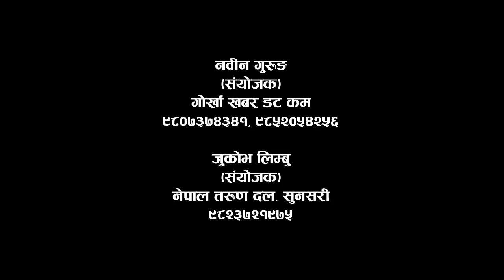COVID 19 Voluntary Assistance | Corona Virus | Volunteering Food & Shelter | 24 Hours | Solti TV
तरहरा चौकमा लक डाउनमा अभर परेका लागि खानपिन र बाँसको प्रवन्ध र व्यवस्थापन गरेका छौं ।

सेवक
तरहरा समाज
समस्या परेकाले २४ घण्टा हामीलाई फोन गर्नुहोस् खानपिन र बाँसको व्यवस्था गरिनेछ । फोन नंम्बर चौकमा टासिंएको छ ।

Digital Branding:
"CHUIYA"
Maina Home,

Subsidiary:
N.G. Entertainment
MAINA HOME (Solti Market)
Nabin Village

Operation:
Subin Gurung

Producer:
Samsher Gurung.

Assistant:
Shambu Yadav

Chief Correspondent:
Dhruba Bhandari

Director/Executive Producer
Nabin Gurung (Solti)